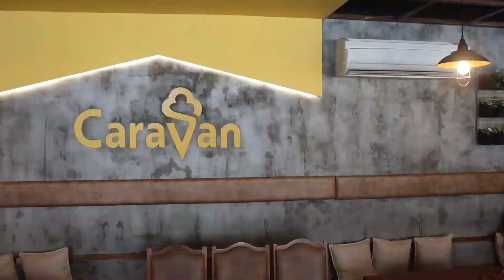Caravan Ice Cream Parlour, Ernakulam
Caravan Ice Cream Parlour
CSI Shopping Complex, Broadway, Marine Drive, Ernakulam, Kerala 682031
Price:
Double Sundae - 150 Rs
Brownie Sundae - 150 Rs
Spicy Apricot Napolitan -170Rs
Caravan Special - 150 Rs